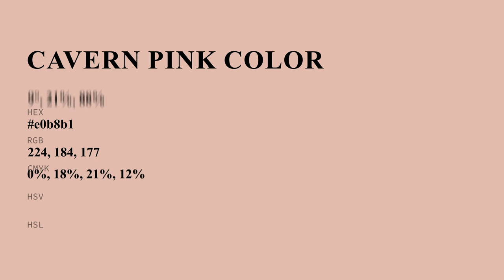Cavern Pink color e0b8b1 hex color - Red color - Cool color e0b8b1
What color is Cavern Pink ? e0b8b1 hex color - Red color - Cool color e0b8b1

Hex e0b8b1 Color Code is also known as Cavern Pink color.

Hex e0b8b1 Color code in RGB color code model is created after adding 87.84% red color, 72.16% green color and 69.41% blue color.
Hex e0b8b1 Color code in CMYK color (process color) code model is generated after subtraction of 0% cyan, 17% magenta, 20% yellow and 12% black.